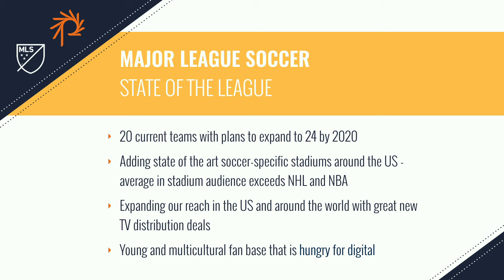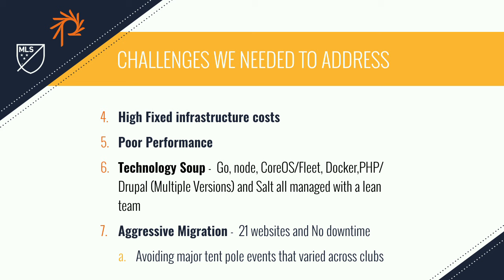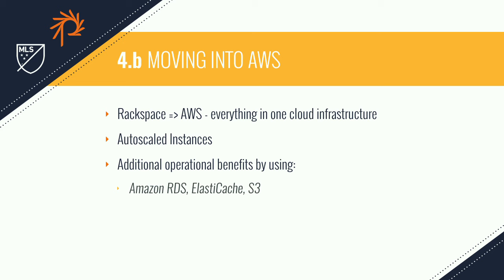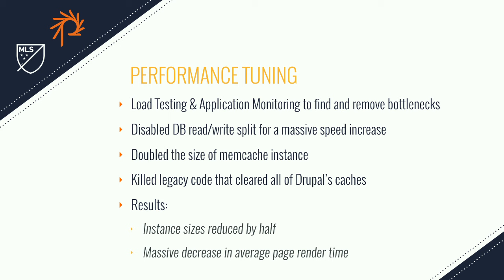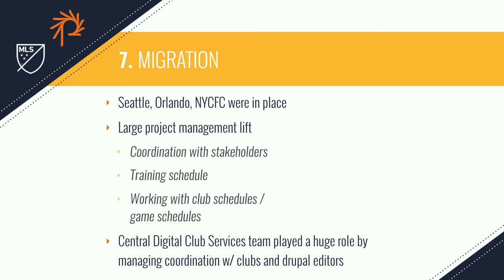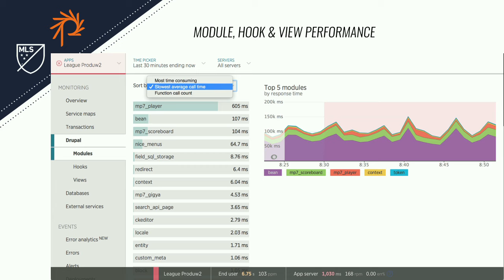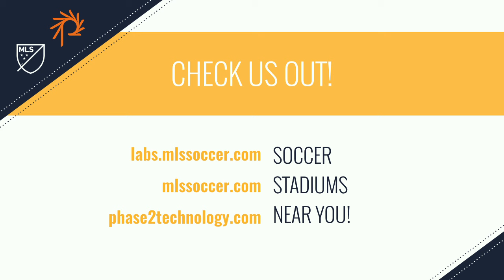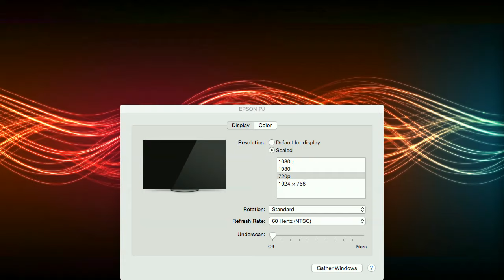DrupalCon New Orleans 2016: How Major League Soccer Scores Superior Digital Experiences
Representing the sport’s highest level of professional soccer in the US and Canada, the Major League Soccer’s Digital division maintains a platform comprised of multiple sites and applications responsible for delivering information, news, videos, and stats to eager MLS fans.

In today’s digital landscape, a sports fan’s digital experience is paramount to successful promotion and brand loyalty. In this case study session, you will learn how MLS and Phase2 migrated 25 club sites onto a high performance Drupal platform while maintaining their existing legacy sites to deliver the best experience for site visitors. In addition, we will discuss the performance strategy developed to ensure that the millions of MLS soccer fans can seamlessly access their favorite team's news and stats without interruption.

In this session you will learn :

How MLS planned and developed a long term digital strategy with Phase2 for sustainable and high performance management of their digital platform

Techniques to implement sophisticated customization options into multiple sites while managing them on the same platform code base

Best practices to execute autoscaling to save money and automatically handle traffic spikes

How to apply technical and governance changes to make on-demand shifts less burdensome to prevent developer burnout

The steps you need to take to implement microservices alongside a Drupal platform